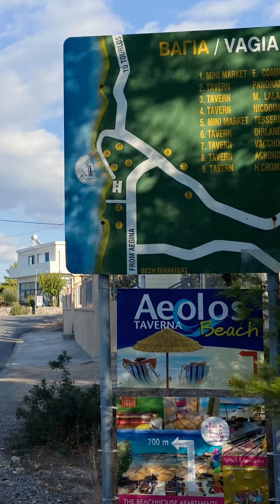A day in Aegina island, Greece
We took the ferry from Pireos im Athens to Aegina for a total od 36 euros and then rented a quad to drive around this beautiful island.  Our initial sailboat was cancelled due to high winds yet we managed to have a great day!